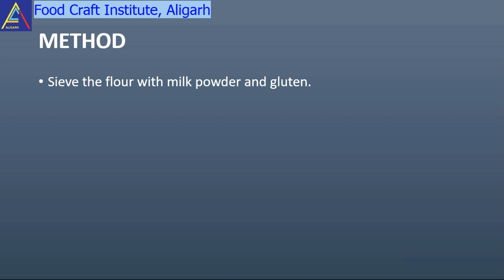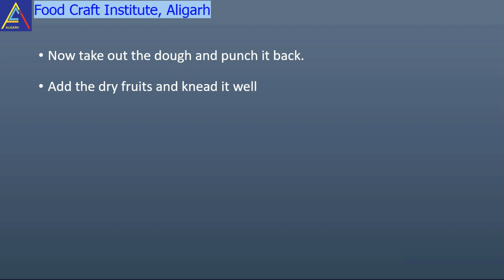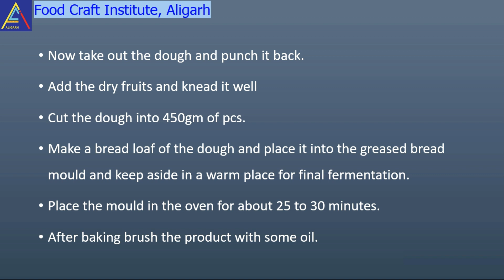How to prepare Fruit Bread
Food Craft Institute, Aligarh is an institute of high repute and excellence under the aegis of Ministry of Tourism, Uttar Pradesh. The institute imparts quality training and education in the field of Hospitality and Tourism Industry.
Received National Award for Excellence in Hospitality Education (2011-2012)